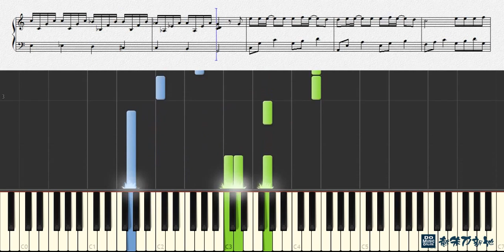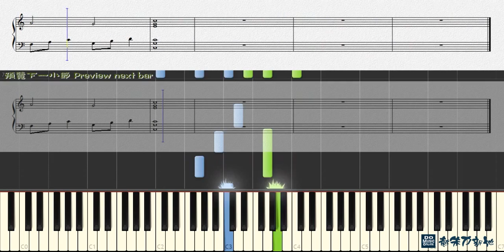好朋友, 羅志祥 Show Lo (鋼琴教學) Synthesia